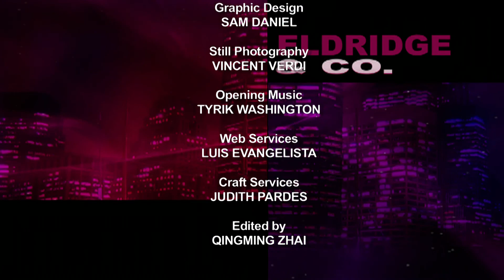Eldridge & Co.: Eleanor Randolph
A recent Quinnipiac University poll reported that 9 out of 10 New York voters think corruption in Albany is a major problem.  Ronnie Eldridge and guest Eleanor Randolph, editorial writer for The New York Times, discuss the question - what in our system contributes to this corruption.  Is an important part of the problem citizens who do not recognize their responsibility to vote?  (Taped:  04/29/13)